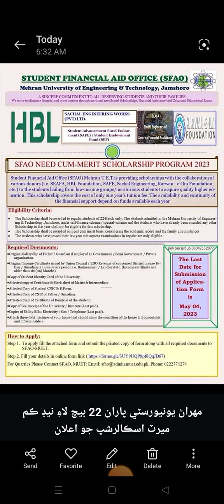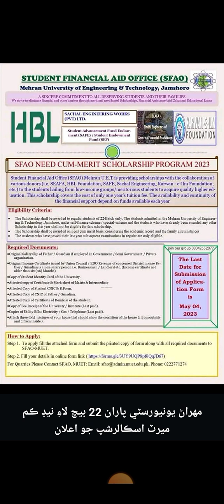Mehran University Jamshoro Schlorship || Student Financial Aid Office SFAO || Muet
Mehran University Of Engineering And Technology
Schlorship
Students Aid Schlorship